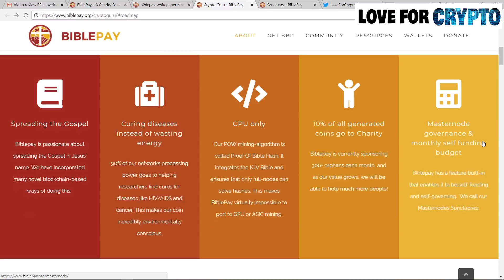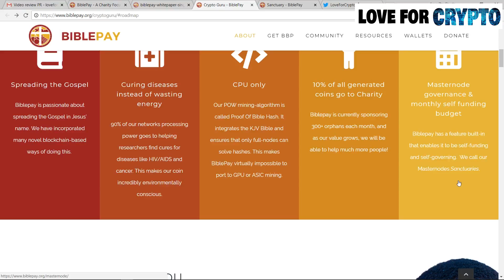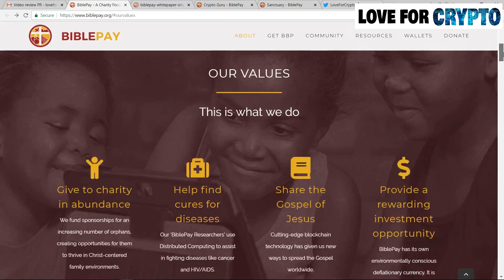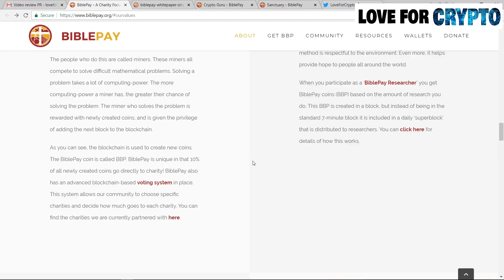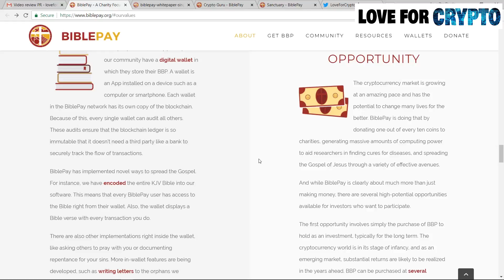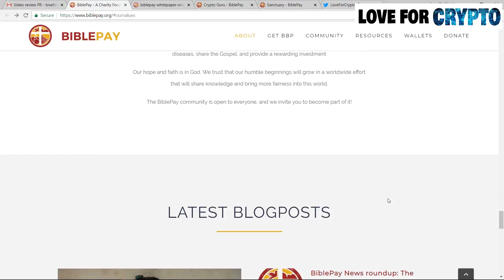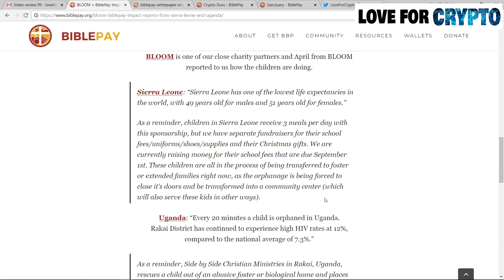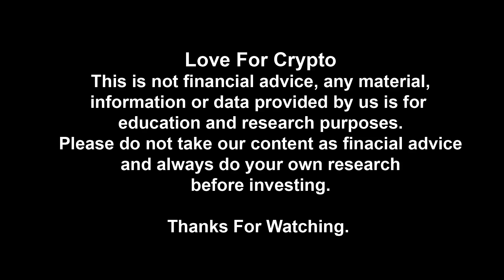BiblePay review BBP Charity Coin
BiblePay is a charity-focused cryptocurrency that uses “green” mining technology to directly impact the world in a positive way, from supporting disadvantaged people worldwide, to helping cure some of humanity’s most debilitating diseases. Being self-funding, the philanthropic reach of BiblePay is potentially limitless.

Below are five aspects of how we use technology to make a difference.

Address   rEb8TK3gBgk5auZkwc6sHnwrGVJH8DuaLh

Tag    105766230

$10 free with first $100 spent.